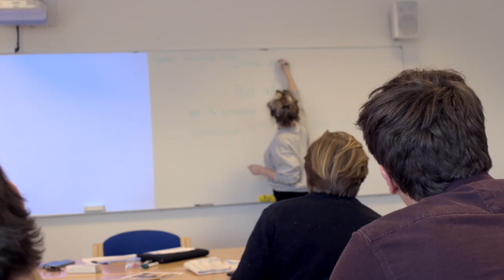Kristoffer: "Min drøm med min uddannelse"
Kristoffer læser teologi på Aarhus Universitet.